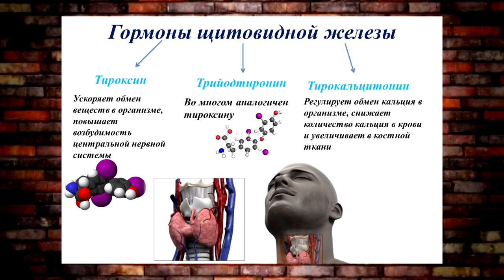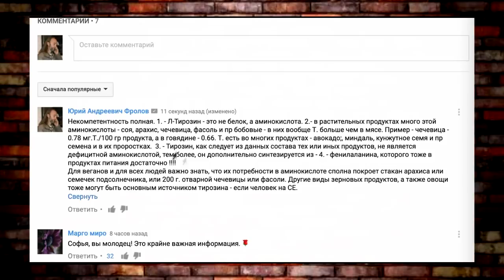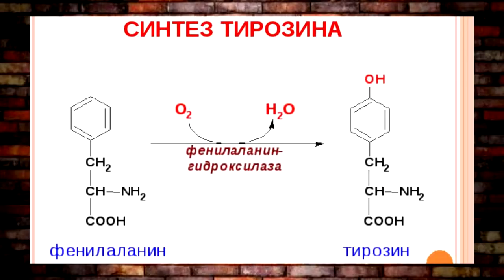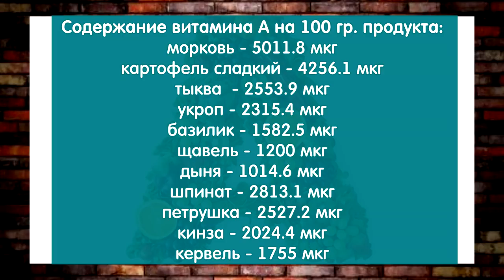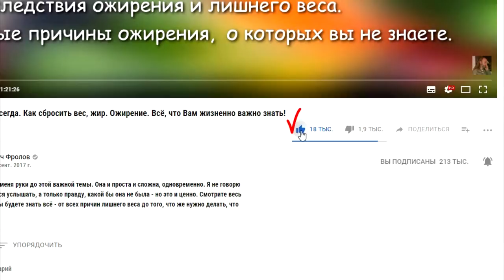Без мяса щитовидка загнётся! Этот психиатр знает всё - Софья Даринская! Аналитика Фролова Ю.А.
Дожили, уже есть психиатры, которые уверяют, что нужно есть мясо по 3 раза в день и без ограничений, а то будут болезни. А доказательства у них каковы? Она, С. Даринская - известные саентолог,  утверждает, что Л-Тирозин есть, якобы, только в мясе и на этом основании делает выводы вселенского масштаба, как Шариков! Ну вот слушайте и не говорите, что не слышали! Они всегда так низко врут!  Потом, нажмите ЕЩЁ под видео и посмотрите то, что я рекомендую!

ПО ВОДЕ:
Купить именно этот прибор -aquaPEM (акваПЕМ) от Фролова Ю.А. - можно только

ОЧЕНЬ ВАЖНО:

ТРИ уникальных продукта дающих организму всё (купить их):
1.